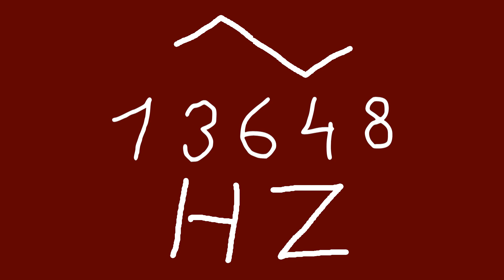13648 hz triangle